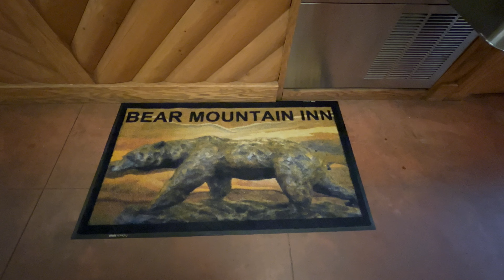Amerika’da Nasıl Doktor Olunur? / Amerika’ya Göç Edip Doktorluk Yapmak/ Doktorlar Ne Kadar Kazanıyor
Bu hafta nihayet aylar süren eziyetten sonra Seyahat Ruhu ailesi arzuladığı yayına kavuşuyor. Eren’in tamamen sessizliğe büründüğü ve herkesin sevgilisi Gonca Hanım’ın Türkiye’deki doktorlara seslendiği ve tek kişilik dev kadro olarak arz-ı endam ettiği bu yayında;

Gelecekteki kuraklık ve buna bağlı su kıtlığı riskine karşı Seyahat Ruhu’nun bu günden aldığı önlemler neler?
Bartın’ın meşhur Kavşak suyu hakkındaki bilinmeyen gerçekler,
Gonca’nın 80’ler Banu Alkan filmleri misali dağ/kayak/sucuk ekmek aşkı,
Eren’in 6 aydan sonraki telafuzunu duyan Biden doğrudan talimat verdi : ‘Sarı kız kalsın ama şu adamı bir an önce gönderin’
Amerika’da Sağlık masrafları can yakan Seyahat Ruhu’nun gizli projesi : ‘Video yapalım, Türk doktorları getirelim’
“Ayı Dağı”na gelen Eren memleket hasreti çimenlerde yuvarlanarak giderdi.
“Acı Var Mı Acı?” Diyen Gonca Reha Muhtar’a selam çaktı ve hodri meydan dedi “Senin dönemin bitti”
Her gün “Emekliye Zam” başlığı atan Takvim Gazetesi misali umut tacirliği yapan Gonca bombayı patlattı : “Amerika’da Uzman olan yaşadı”

Ve benzeri tıbbiye ilmine ilişkin önemli konularda yargı dağıtıyor ve yol haritası çiziyoruz.

Diğer taraftan; “Çok uzun videolarınız yeeeaa” diyenlere karşılık, Youtube ortalama video izleme süreleri olan 10-11 dakika aralığı dikkate alınarak tam bu uzunlukta yayına aldığımız bu videoyu da tamamen izlemeden çıkanların isimlerini bu sefer ifşa edeceğimiz hususunu da kamuoyuna saygı ile duyururuz. İfşayı ve çok daha fazlasını kaçırmak istemeyenleri de;

Adresine bekliyoruz.

Başta tıp çalışanları olmak üzere memleketimizin bütün iş kollarındaki kıymetli insan kaynağının yıllarca süren çalışma ve emeklerinin karşılığını tam olarak aldıkları bir gelecek dileğiyle hepinizi selamlıyoruz.

Seyahat Ruhu
Gonca & Eren